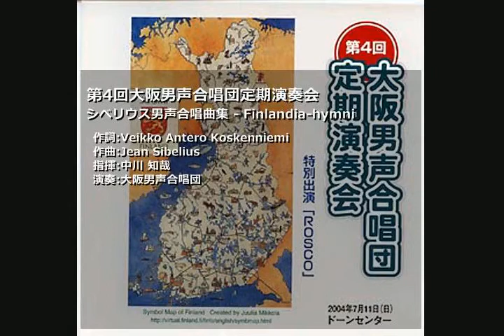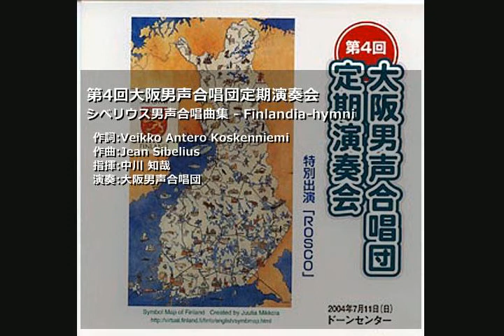OD04-17.シベリウス男声合唱曲集 - Finlandia-hymni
第4回大阪男声合唱団定期演奏会
シベリウス男声合唱曲集 - Finlandia-hymni
作詞:Veikko Antero Koskenniemi 作曲:Jean Sibelius
指揮:中川 知哉 伴奏:
演奏:大阪男声合唱団